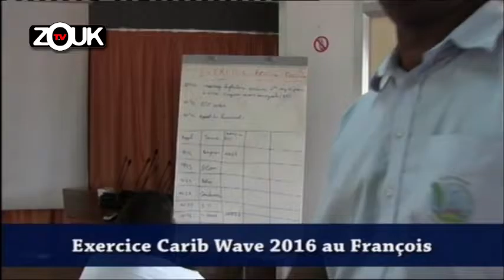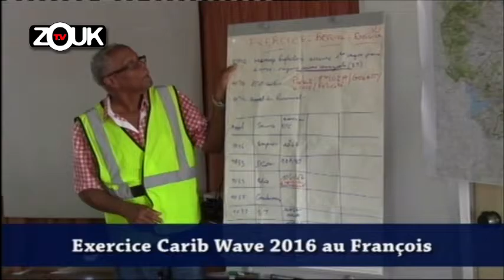Le JT du 18 Mars 2016